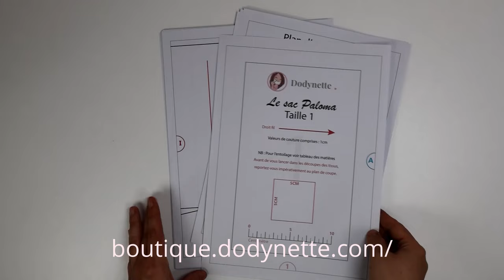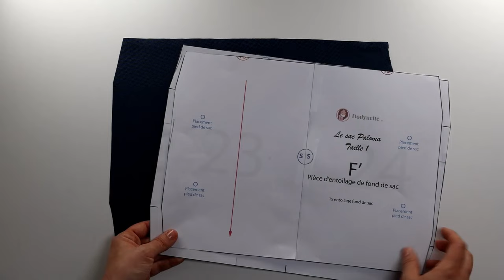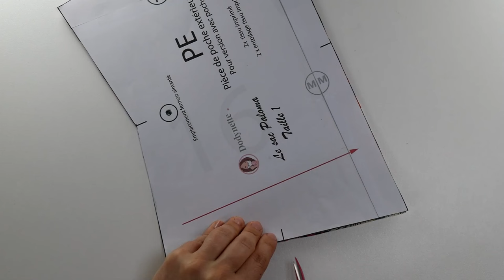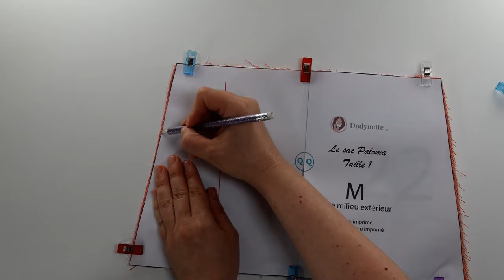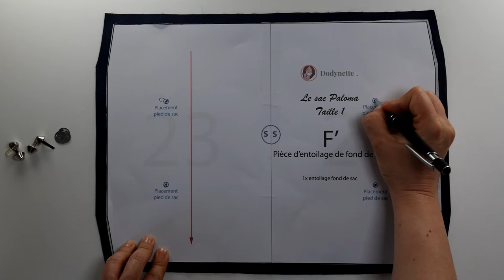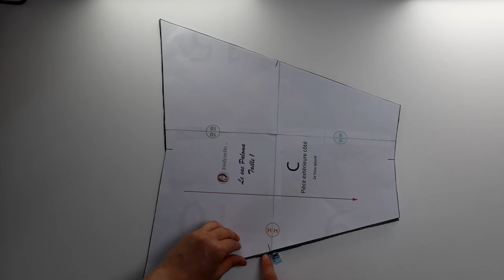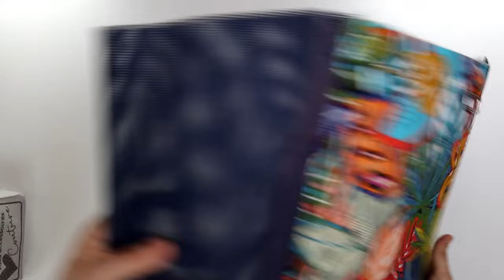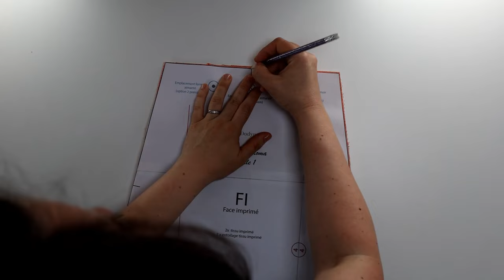Coudre le sac Paloma - patron de base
Bonjour les cousettes, je suis ravie de vous retrouver pour un nouveau tuto couture vidéo !

Le programme du jour : Coudre le sac Paloma (patron de base en version bi-matière avec poche extérieure).
Ce projet couture est d'un niveau intermédiaire en raison du montage atypique.
Pour coudre ce modèle, vous devez avoir déjà réalisé des accessoires à la machine à coudre et savoir respecter une marge de couture.

Chapitres :

00:00:00 - Intro
00:01:46 - Assemblage du patron
00:04:03 - Les découpes
00:09:05 - Préparation du passepoil
00:10:12 - Poche extérieure aimantée
00:23:22 - Placement de la partie haute
00:28:06 - Pieds de sac
00:31:43 - La face imprimée
00:34:08 - Les côtés
00:44:43 - La poche intérieure
00:49:02 - La partie haute
00:53:19 - Placement fermoir
00:54:42 - Assemblage de la doublure
01:09:06 - Fond de sac
01:11:38 - Biais de haut de sac
01:18:06 - Anses du sac

INFORMATIONS TISSUS ET PATRONS

Pour coudre ce modèle, vous allez avoir besoin du "Sac Paloma (patron de base)".
Un pack additionnel est également proposé en option. Il vous permet de changer les poches du sac et de lui ajouter des options. Si vous souhaitez coudre les options du pack additionnel, je vous conseille de coudre une première fois le sac Paloma en version de base pour en maitriser le montage.

- Le patron de la trousse coordonnée (présentée en début de vidéo)

- Des kits couture sont proposés sur notre site pour coudre ce projet.

COUDRE LE SAC PALOMA
Pour coudre votre sac Paloma (en suivant ce tuto vidéo) :

- Commandez le patron "Sac Paloma" (patron de base) sur boutique.dodynette.com

-  Téléchargez le patron depuis votre compte client Dodynette

- Ouvrez le document " Sac Paloma - patron de base" avec Adobe Reader et imprimez la première page du patron dans la taille choisie afin de vérifier votre format d'impression  (voir les indications de la vidéo).
Information : Les patrons des 2 tailles se trouvent à la fin du document pdf.

- Lancez l'impression de toutes les pages du patron, reconstituez les pièces (voir les indications de la vidéo).

- Coupez les différents tissus et matières en suivant les plans de coupes du document pdf en version "bi-matière avec poche".

- Entoilez les pièces en suivant les indications du fichier pdf

- Lancez la vidéo et laissez vous guider dans toutes les phases de couture !

Si vous avez des questions ou besoin d'aide, n'hésitez pas à rejoindre le groupe d'entraide Facebook par

REJOIGNEZ LA COMMUNAUTE DODYNETTE